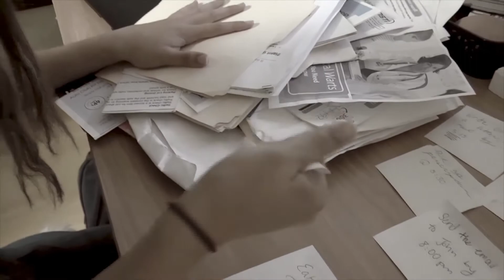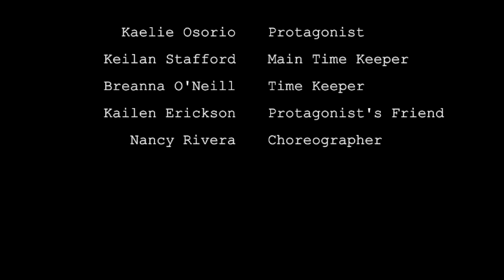Swift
Sometimes we get so consumed with our own schedules and goals that we forget to enjoy valuable moments in life. Stress becomes a part of our daily day lives; working, studying, the pressure of success, money etc. There will always be time for everything and balance is necessary​ to always be in our best performance. Do not let it consume you and regret it later or when it turns out to be too late.

Created by Nancy Rg at Long Beach State University in 2017 as part of Campus MovieFest, the world’s largest student film festival.